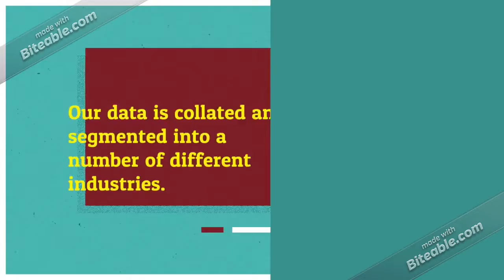Sweden IT Decision Makers Business Email List Providers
Our data is collated and segmented into a number of different industries.

Currently we have IT B2B mailing, telemarketing and marketing lists for the following industry sectors across multiple geographic locations in the Sweden, Europe, US, and Worldwide.

It is important to note that we supply actual IT job titles and not generic or assumed job roles, for example you will get actual IT job titles such as 'IT Manager', 'IT Director' etc.

Many suppliers supply non-specific job titles such as office manager or senior partner and label them as 'IT contact' on the assumption they might have some IT responsibility.

Our Buiness Email list helps you build a robust database of your target consumers and Business prospects in minimum costs.

It's a perfect, readymade solution to help you save time and cost of hunting for relevant contacts.

This database has proven to be successful for email marketing to Sweden B2B contacts as well as Sweden direct mail.